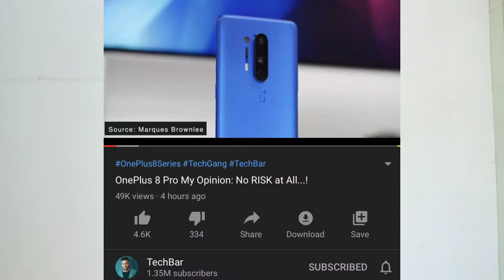Tech Bar Used MKBHD Videos , Now Got Strike | MKBHD Goes Angry | Tech Bar की लगा दी 🤐🤐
Description Me Kuch Nhi h Ek Video Bna di Usse Dekho, Agar Links Chaiye to vo yahi milenge.